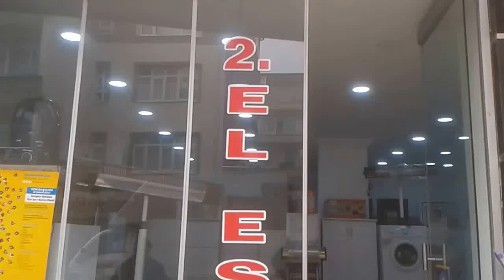ANIL SPOT İkinci El Eşyalar Mağazası Kırıkkale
Anıl Spot Kırıkkale'de ikinci el alıp satmaktadır.